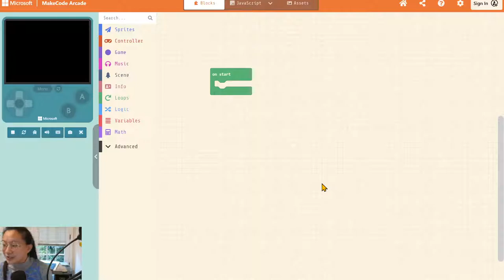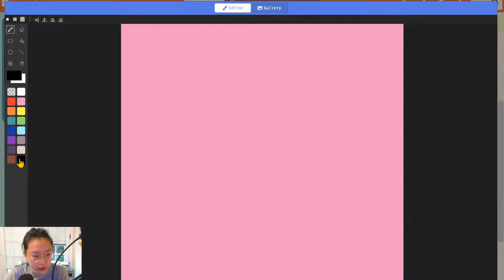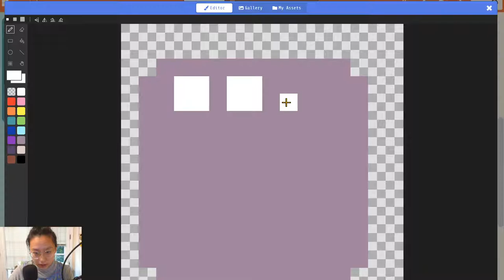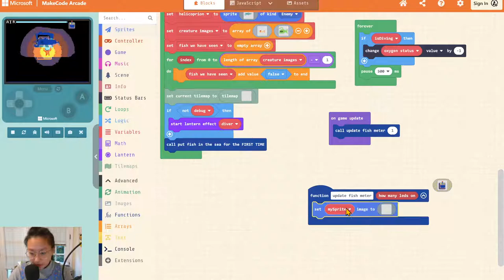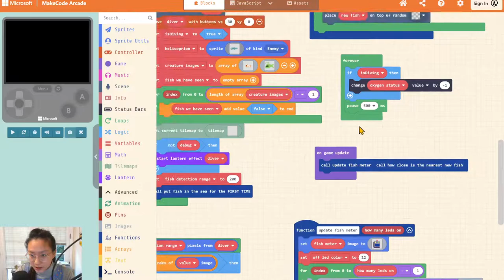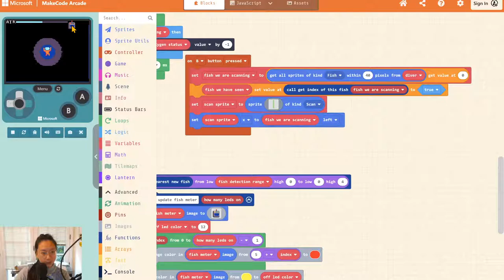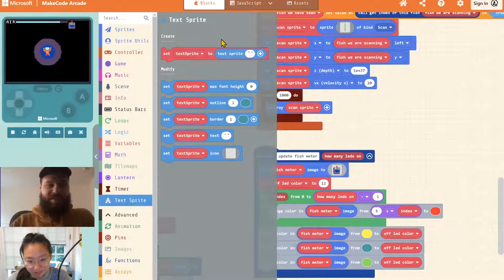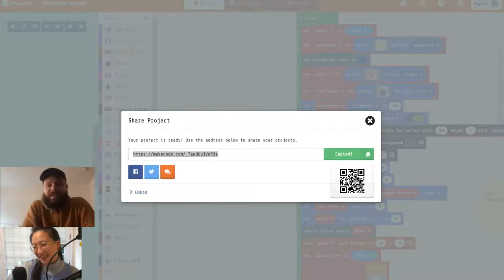Submarine - MakeCode Arcade Advanced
Join Vivian and chat as we make a game about what's  in the deep seas

The MakeCode Arcade Advanced stream takes place weekdays at 1:00 PM PST. Now on YouTube, Twitter (@msmakecode), and Twitch